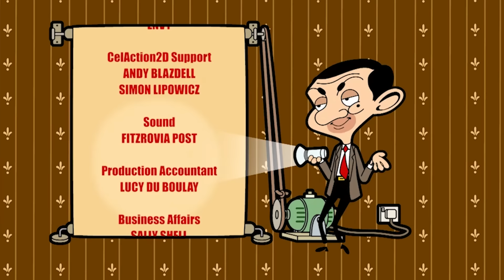Trick or Treat! | Mr Bean | Cartoons for Kids | WildBrain Kids